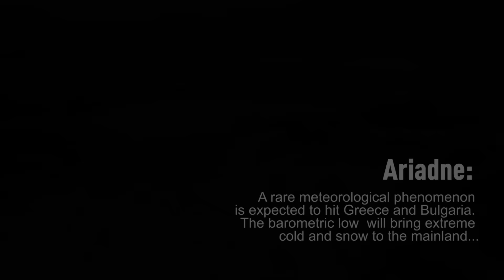Ariadne storm hits Thesprotia (11/01/2017)